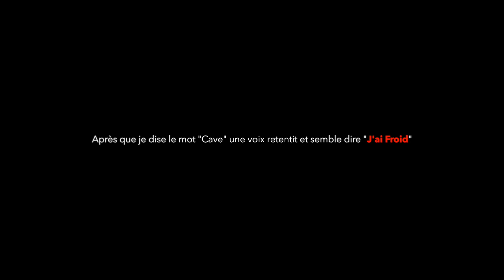Paranormal Memories : Hors Série - L'Hôpital Psychiatrique - PVE "J'ai froid"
Paranormal Memories - Recherches en phénomènes inexpliqués.
Hors Série - L'Hôpital Psychiatrique - PVE "J'ai froid"
J’essaye dans mes vidéos de refléter ce que j’ai vécu sur place. Le montage et les musiques vous amèneront à l’émotion que j’ai pu y vivre. Je n'apporte aucune preuve. Tous les phénomènes présents peuvent être expliqués ou inexpliqués. Je vous laisse juge arbitre de tout cela. Pour moi ce ne sont que des expériences, ou j’essaye juste de comprendre certaines choses. 80% de ce que je vis, peut s’expliquer par beaucoup de choses. Grâce à vous, et votre étude de mes vidéos, je vois certaines choses inexpliquées, et d’autres que je peux enfin expliquer. Je vous remercie de votre étude et de ce partage que vous me faites. Le but étant d’essayer de démystifier le plus possible pour n’avoir à la fin que les choses inexpliquées. Qui seront peut-être un jour comprises.